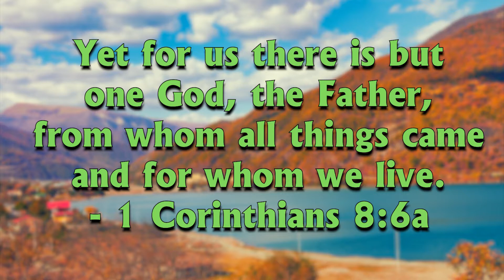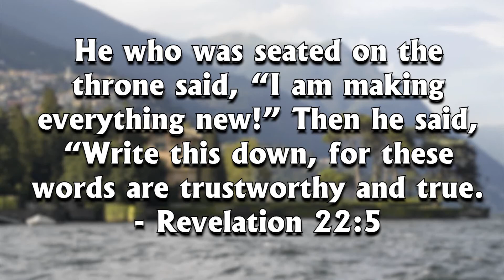THEOLOGY: God the Father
In this episode of Theology, Pastor Dave discusses some of the fundamental beliefs we have about God based on what Scripture tells us about Him. Enjoy!